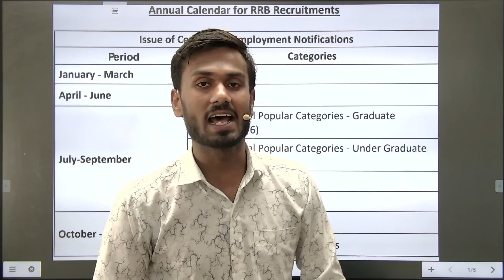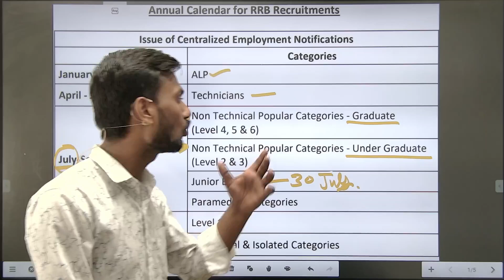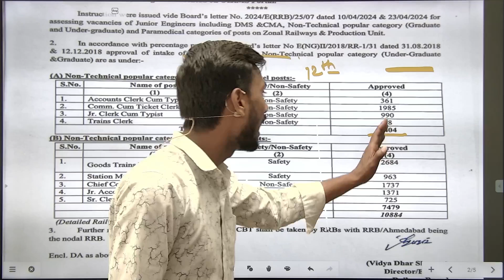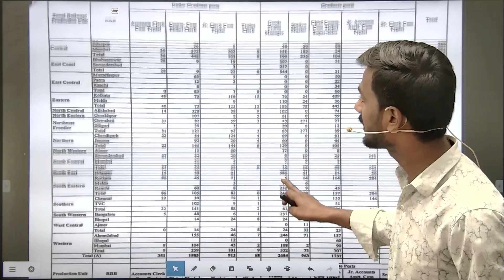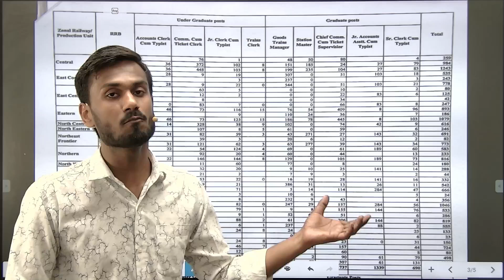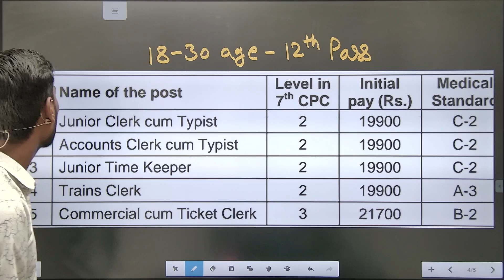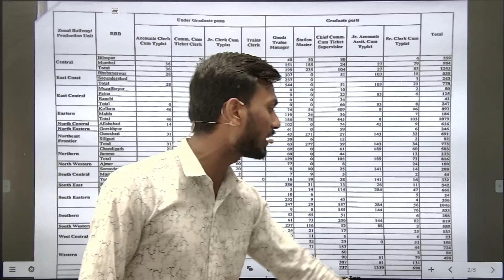RRB NTPC NEW VACANCY 2024 || RRB NTPC 2024 NOTICE OUT || Railway Exams Updates || Sunil Dhawan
Welcome to the "Dhawan Study Point" You Tube Channel...

My Profile & Qualification :-
Sunil Dhawan
(GST Inspector)
Excise & Custom Department